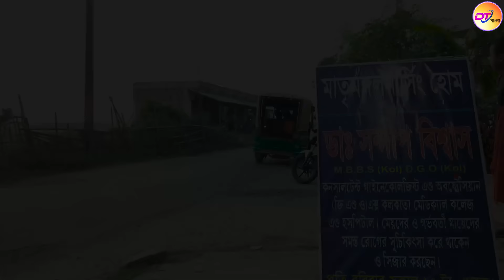এ কেমন কিপটে ? কিপটের কান্ড || হাড় কিপটে পরিবারের নাটক